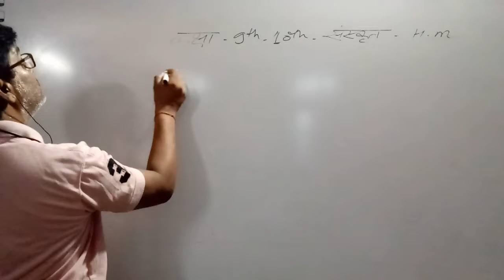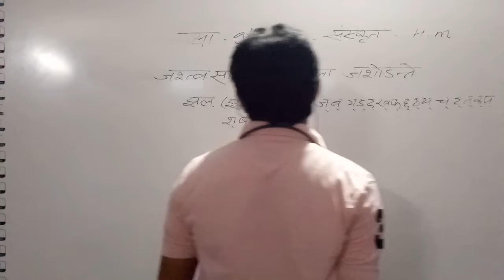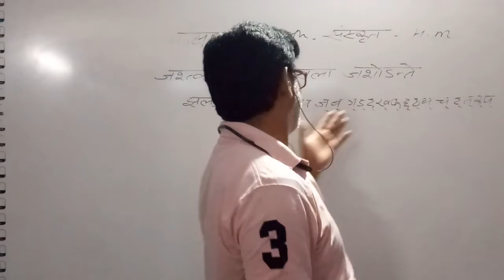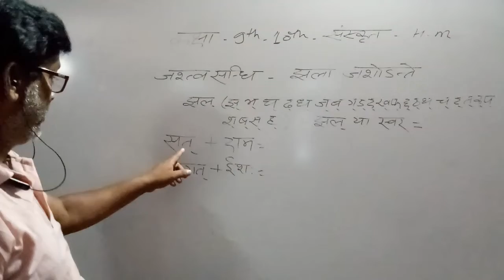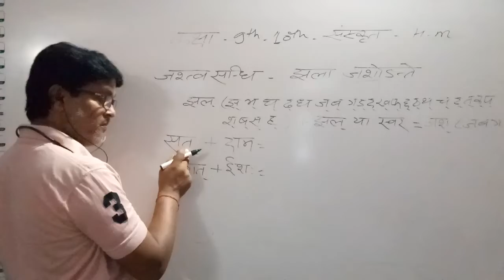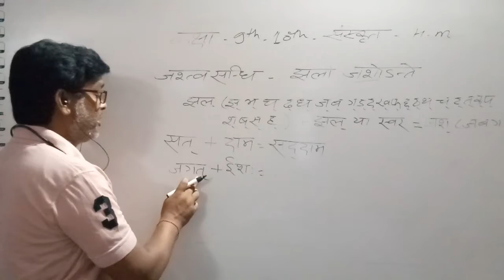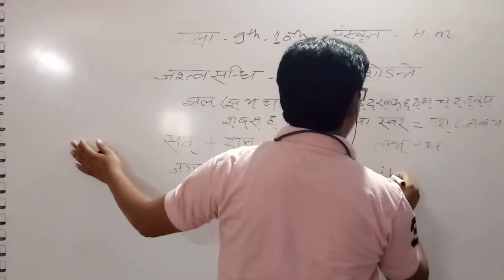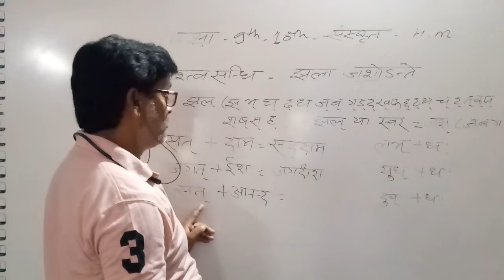UP-BOARD CLASS-10,(SANDHI)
RUDRANSH COMPUTER EDUCATION CENTER BHOJPUR SUKHPURA 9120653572